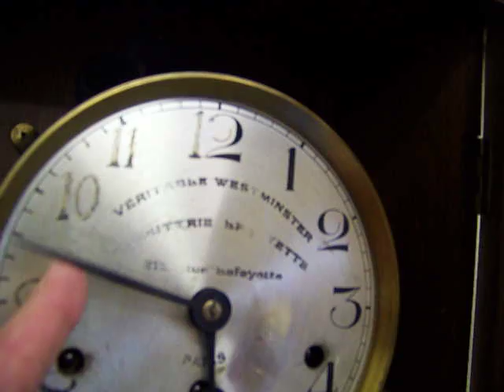Kienzle 26 02